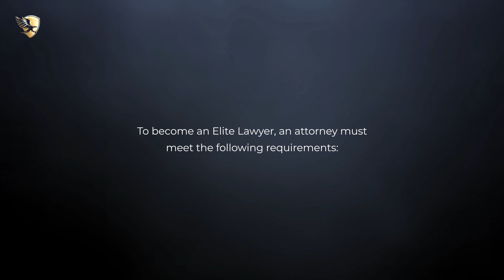Mahdis Kaeni Named an Elite Lawyer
Mahdis Kaeni has been selected as an Elite Lawyer. Only the most outstanding and experienced attorneys receive the Elite Lawyer Award. The Elite Lawyer Award is a prestigious honor that recognizes an attorney's achievements, skills, and experience in their areas of practice. Mahdis is a leading Workers' Compensation & Personal Injury attorney in California.